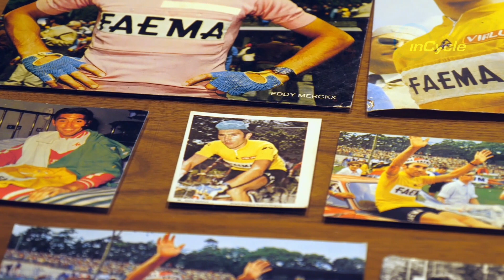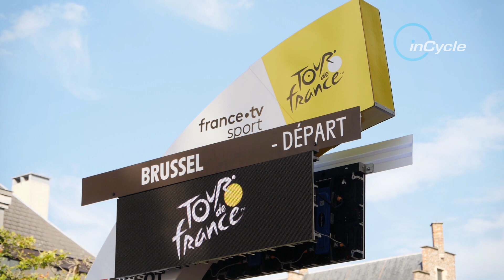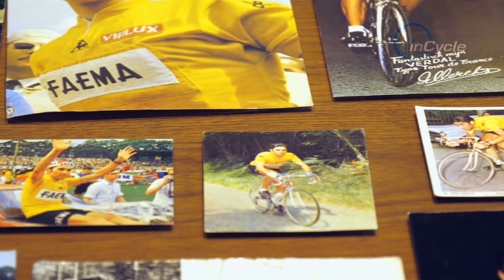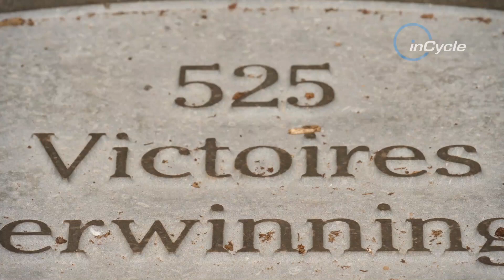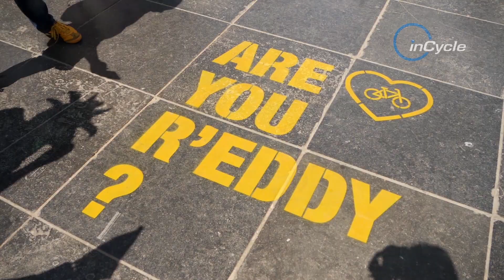New Series Full Episode! | Episode 19 | inCycle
New season = a new series of inCycle! Watch episode 17 of the new series NOW! Ft. The return of inCycle's Tour de France Leadout, Pello Bilbao on his journey to the Tour de France and the 50th anniversary of Eddy Merckx's first Tour de France victory.